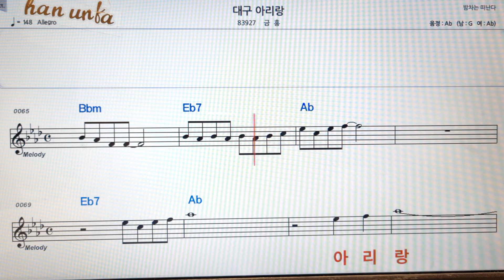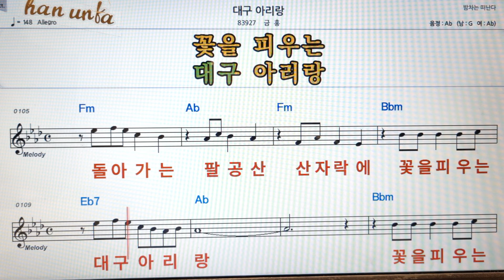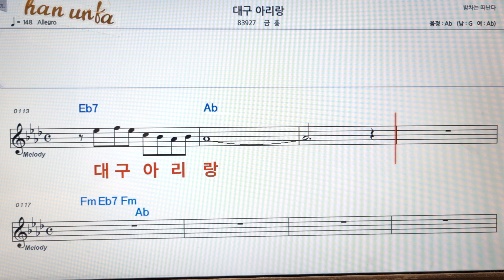대구 아리랑/금홍👍노래 반주, 코드 악보,가라오케💋Karaoke*Sheet Music*Chord*MR